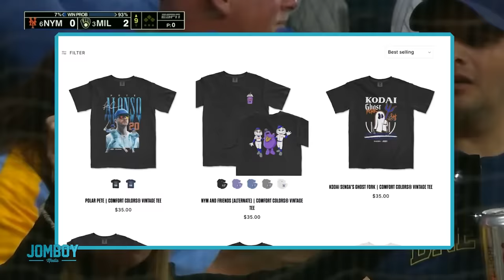Pete Alonso hits game-winning homer to avoid elimination, a breakdown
Jomboy Media
Midtown Station